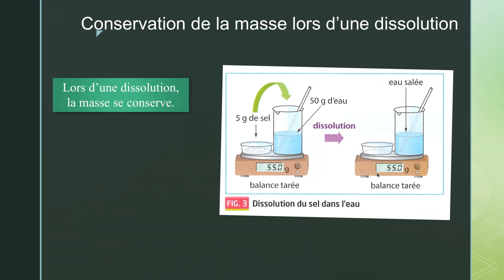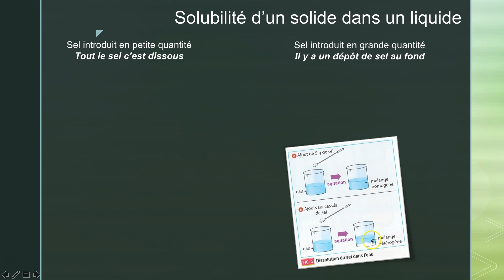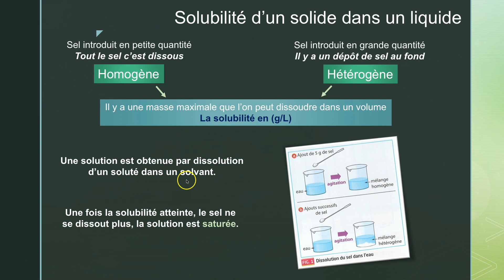Mélanges, miscibilité et solubilité - Dissolution et solubilité d'un solide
Physique-Chimie - Cycle 4 - 5ème